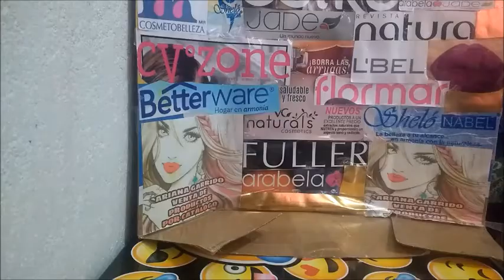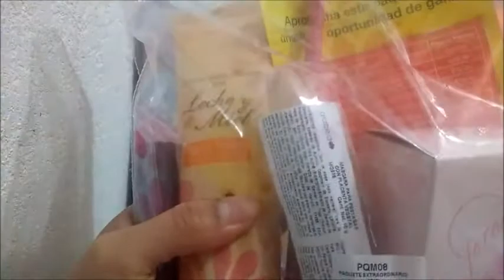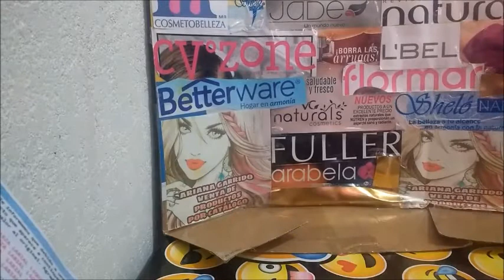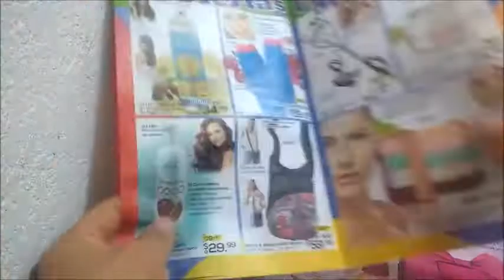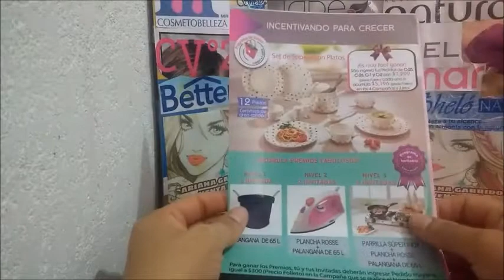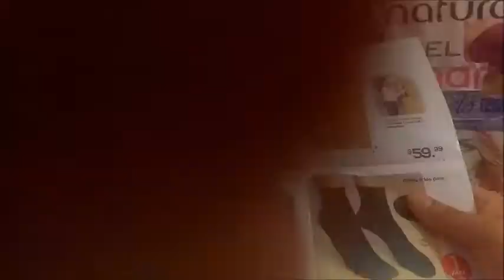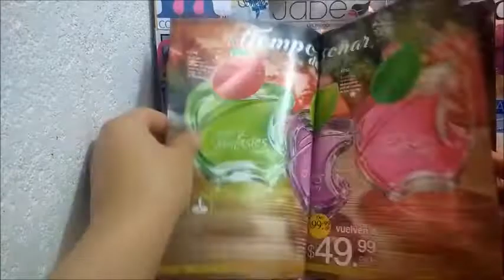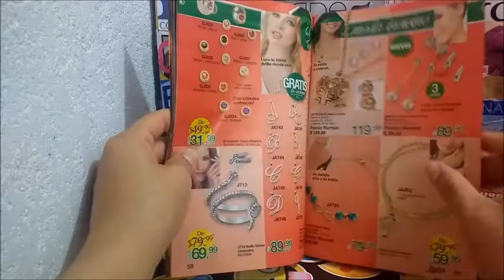Unboxing / Pedido Arabela c23 y ve un poco de c24 de forma rápida